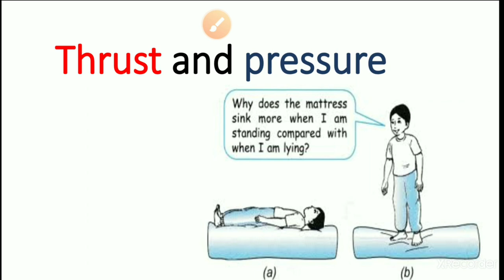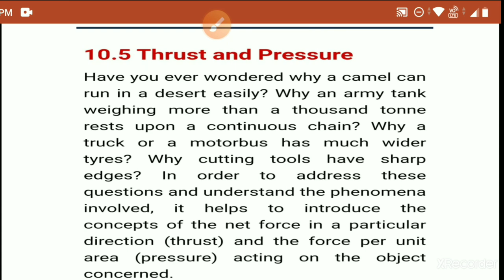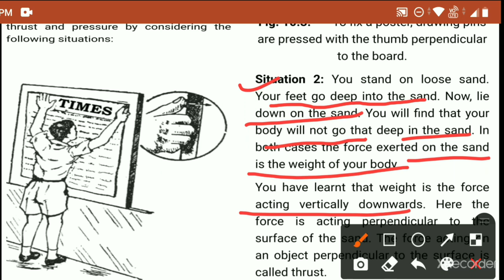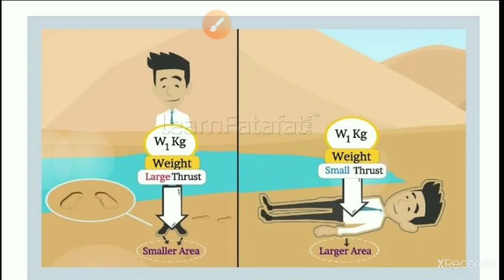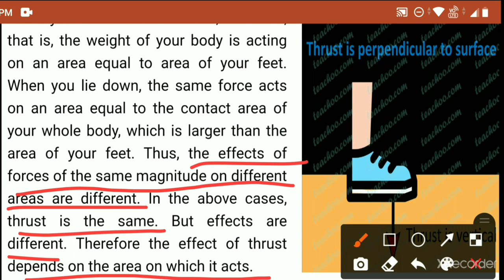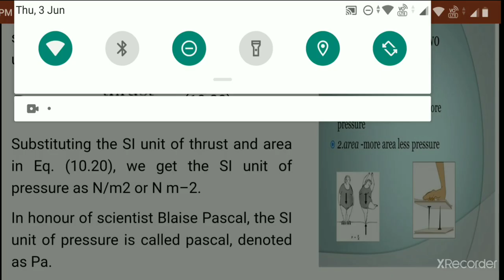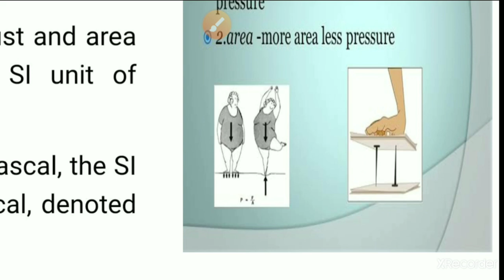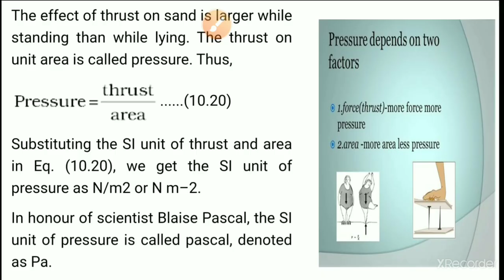Thrust and Pressure|Class 9 Science Physics Chapter 10 CBSE NCERT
Hello students, This video lecture is on the chapter"Gravitation" from class 9 Physics syllabus. The lecture will talk about"Thrust and Pressure".

It is helpful for students studying in class 9. The lecture is prepared in a detailed and simplified manner so that students can understand the crust of the content.

thrust and pressure class9 Science Physics Chapter 10 CBSE NCERT